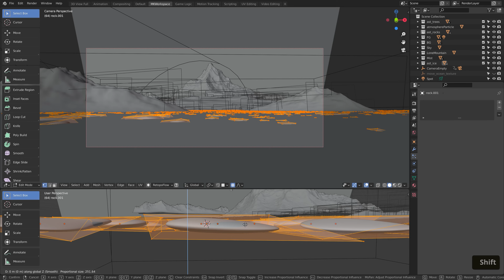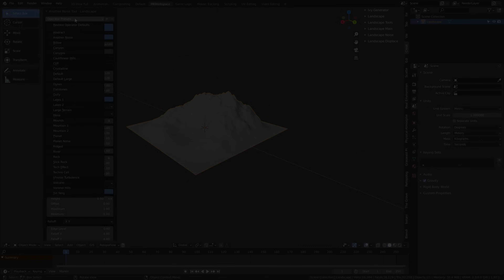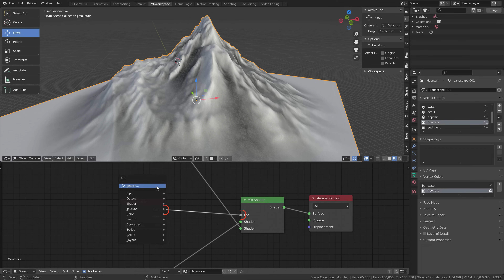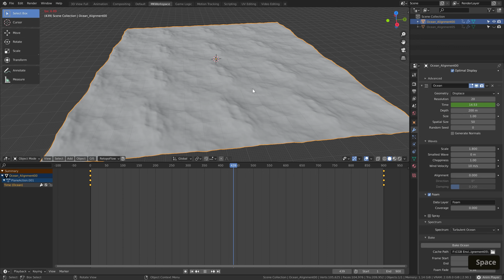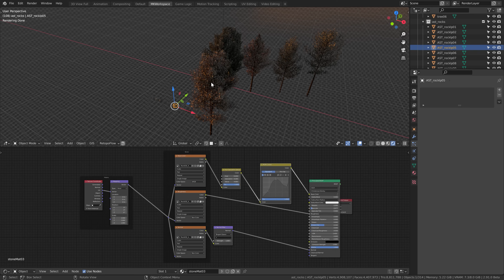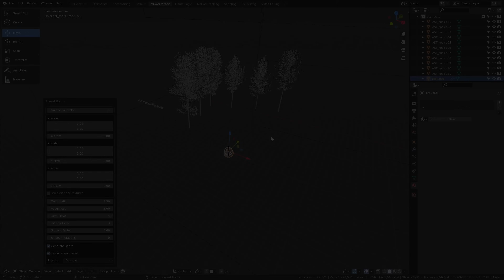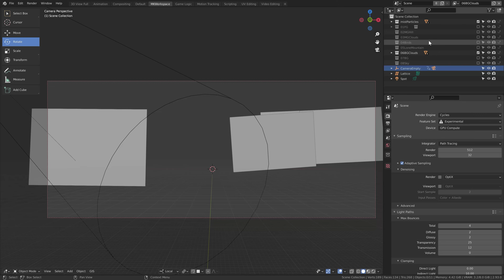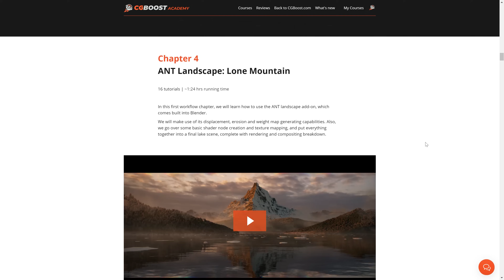Large-Scale Environments in Blender (Breakdown)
In this video, @MartinKlekner breaks down how the cover art for the "Master 3D Environments in Blender" course was created in Blender.

LINKS
⇨ Martins YouTube channel: @MartinKlekner

CHAPTERS
00:00 - Intro
00:36 - Improved course chapter
00:57 - Reference images
01:22 - ANT Landscape base Displace modifier
02:14 - Mixing Shaders and Erosion addon
03:00 - AmbientCG textures
03:16 - Mapping textures to horizontal areas
03:56 - Ocean Vector displacement
05:42 - Scene's particles
06:38 - Render Layers & Compositing advantages
08:03 - Outro

MY SYSTEM
CPU: Intel Core i7-7700K 4,2 Ghz
GPU: GeForce GTX 1070 Ti
RAM: 64 GB